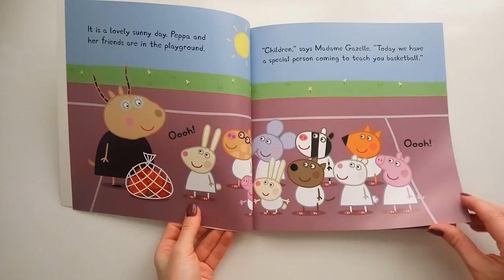Peppa Plays Basketball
Peppa and her friends are learning to play basketball. With Daddy Pig in charge, they might even beat the grown-ups!

Perfect for reading and sharing together, this gorgeous picture book is perfect for exploring first experiences with pre-schoolers.